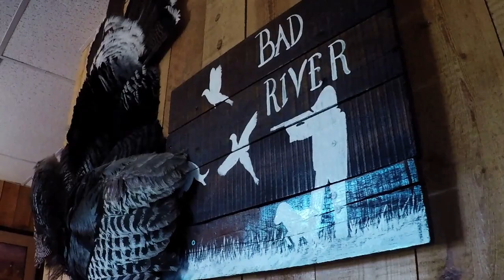South Dakota, Bayou Wild pheasant hunting - part 1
From the Bayou Wild TV 2019 trip to Bad River Bucks & Birds in South Dakota